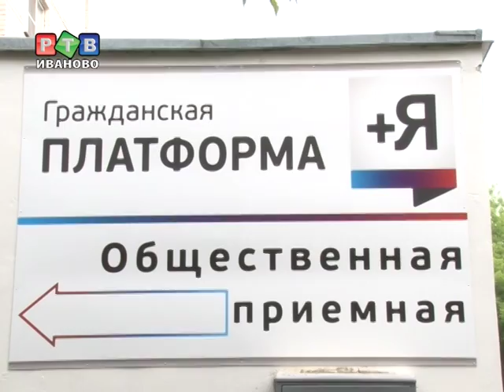Ивановцы увидели Прохорова и ё-мобиль